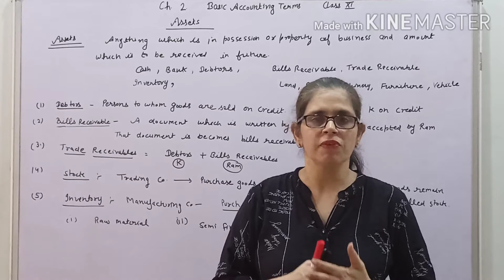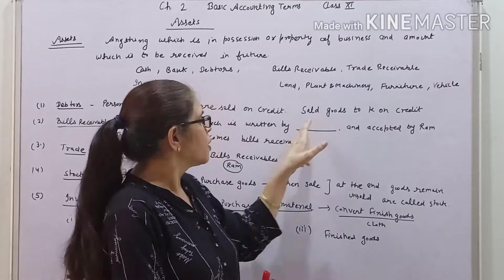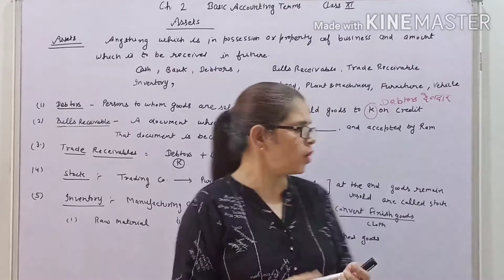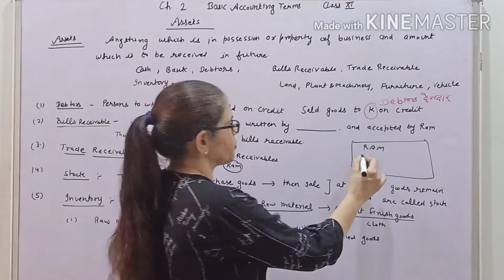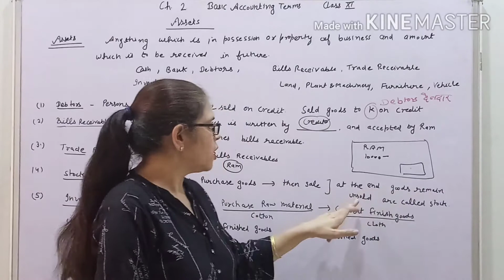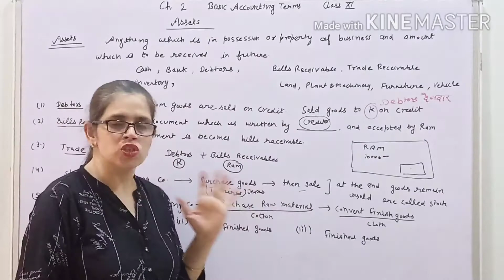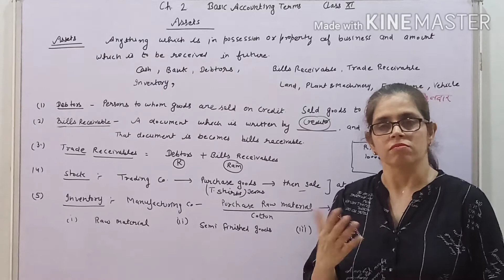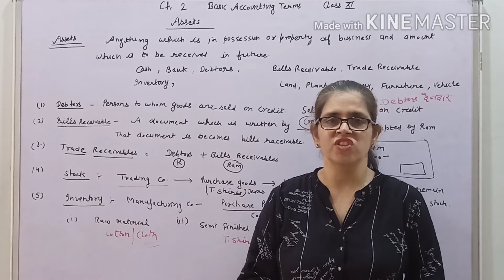Assets and its Examples | Class XI | Accountancy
This video will help you to understand the concept of Assets and its nature like current or Non - Current Assets.

1) Debtors
2) Bills receivable
3) Stock
4) Trade Receivable
5) Inventory